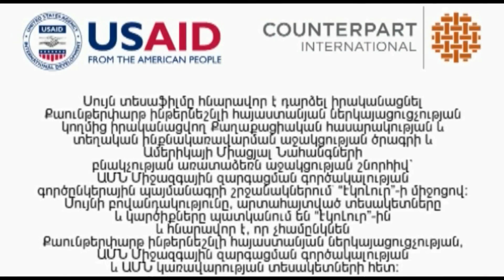Hanqi poshin artanishcun vnas che